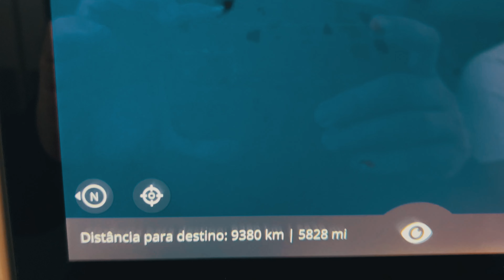AMSTERDAM: MUSEU DO VAN GOGH, ALBERT CUYP MARKET, CAFÉS E AFINS - PARTE 01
Nesse episódio, mostramos um pouco da nossa viagem à capital da Holanda, Amsterdam. Passamos por pontos turísticos sensacionais, como o Museu do Van Gogh, na Museumplein, e a famosa feira de rua Albert Cuyp Market. Também tivemos a oportunidade de visitar pontos gastronômicos como a cervejaria Brouwerit’ T Ij De Molen e os cafés Caffènation e Café 4850.

00:00 - Início
00:58 - Brouwerit’ T Ij De Molen (Cervejaria)
01:51 - Caffènation (Cafeteria)
02:39 - Museu do Van Gogh
04:23 - Café 4850
05:10 - Albert Cuyp Market (Feirinha)
07:12 - Rudi's Original (Stroopwafels)
08:40 - Café Turco

Brouwerit’ T Ij De Molen
Endereço: Funenkade 7, 1018 AL, Amsterdam

Caffènation – Amsterdam (NL)
Endereço: Warmondstraat 120, 1058 KZ

Museu do Van Gogh
Endereço: Museumplain 6, 1071 DJ Amsterdam

Café 4850
Endereço: Camperstraat 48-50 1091 HA

Albert Cuyp Market
Endereço: Albert Cuypstraat 1073, BD

Papo SA, por Isabella Aguiar e Salomão Terra